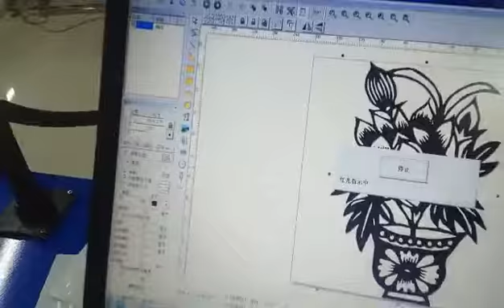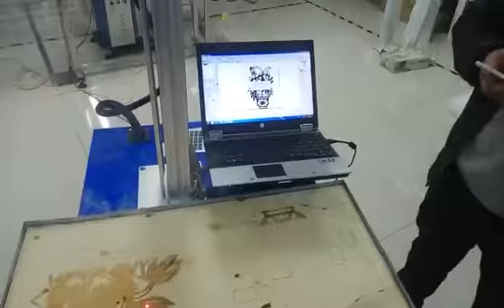3D large format CO2 laser marking machine engrave on wood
3D large format CO2 laser marking machine engrave on wood，leather，plastic